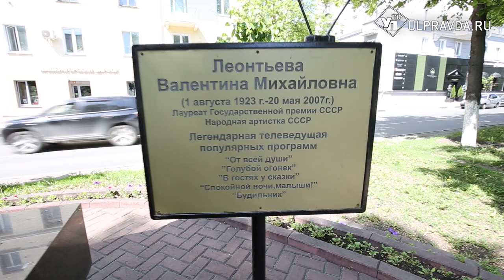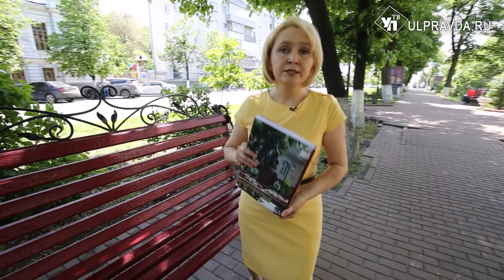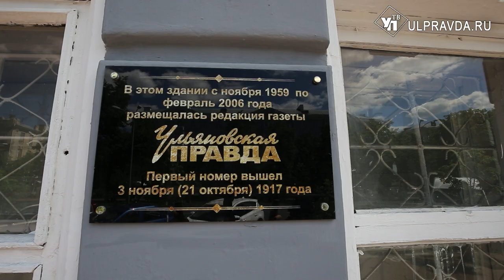На семи ветрах. Почему театр кукол разместился в банке, и откуда «зеленые легкие» улицы Гончарова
Мы продолжаем наши пешие прогулки по главной магистрали Ульяновска.
Первый старинный дом по чётной стороне улице Гончарова стоит сегодня под номером 10. Его мы знаем как Ульяновский театр кукол имени народной артистки СССР В. М. Леонтьевой. Это шедевр архитектуры начала XX века, который первоначально строился как Симбирское отделение Государственного банка. Этому финансовому учреждению крупно повезло, потому что тогда возглавил его незаурядный человек Николай Хрисанфович Плющевский-Плющик. Проектирование нового здания банка он поручил талантливому местному архитектору Августу Августовичу Шодэ и не поскупился на расходы.

Банк удалось выстроить в сложное время достаточно быстро: осенью 1903 года был представлен проект «во французском стиле» (так назвал его сам Шодэ), а уже в 1905 году состоялось открытие нового здания…